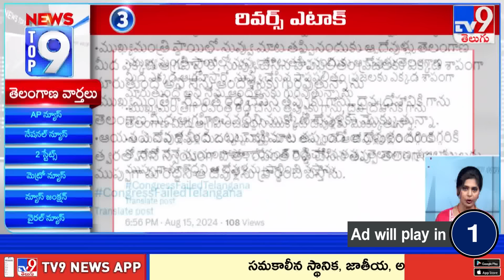Top 9 News: Top News Stories | 15 August 2024 - TV9